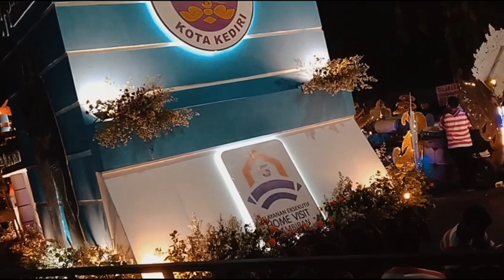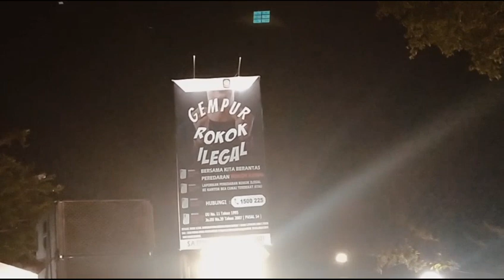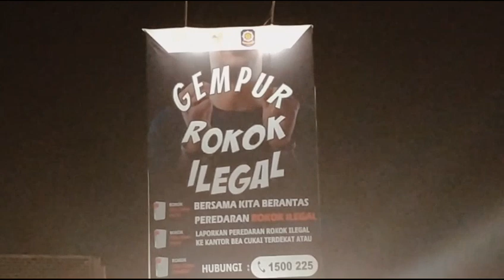Kediri night carnival